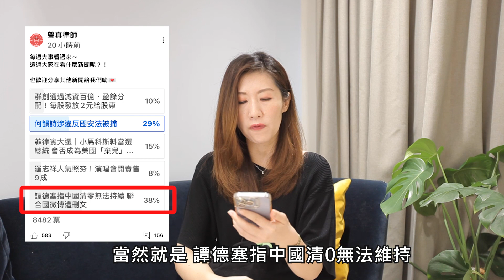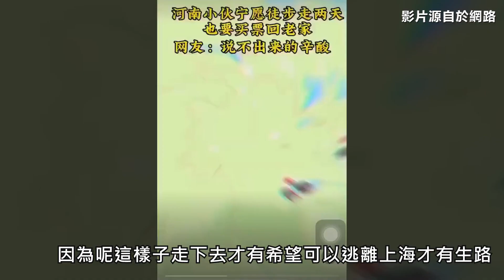譚德塞微博被刪／何韻詩遭捕／菲律賓總統大選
新的一週又到啦！！
快來看看今天的新聞回顧🥰